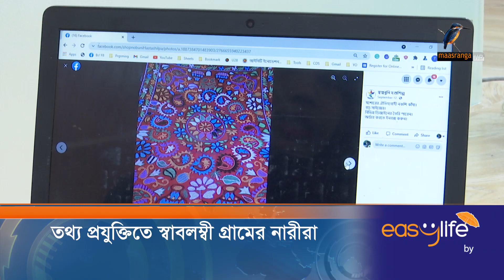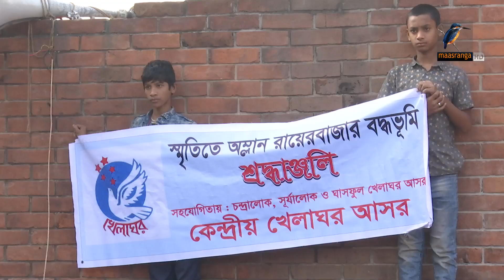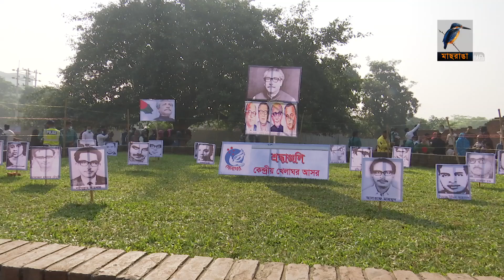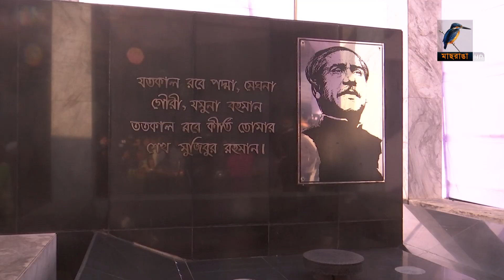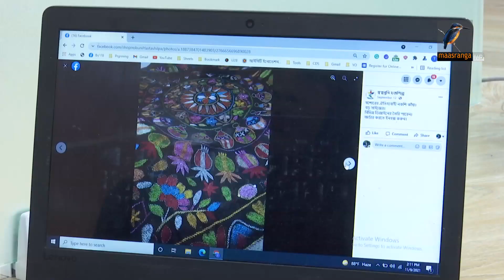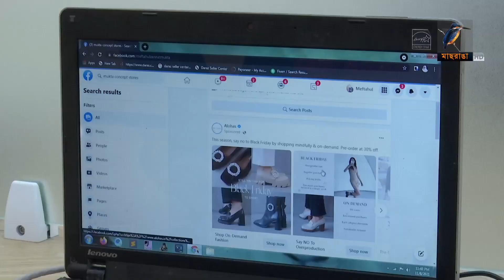মাছরাঙা দুপুরের সংবাদ | ১৪ ডিসেম্বর ২০২১ | Maasranga News